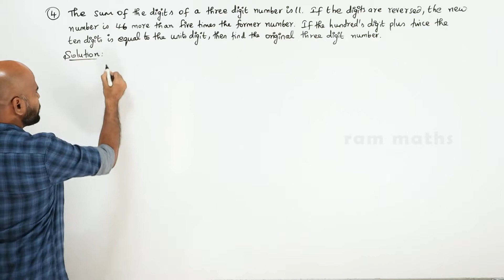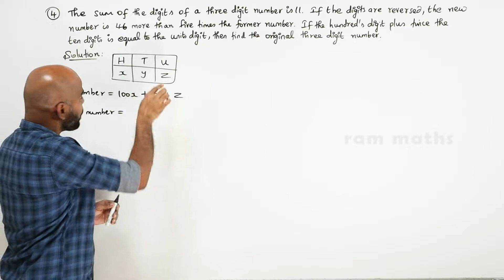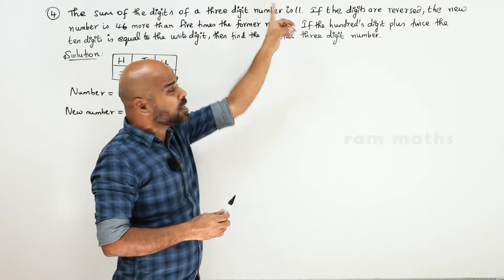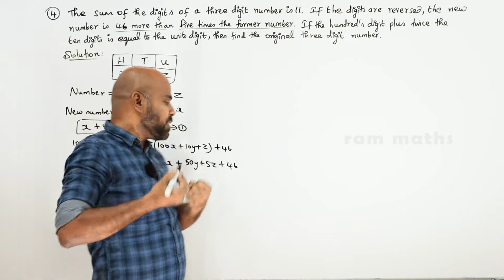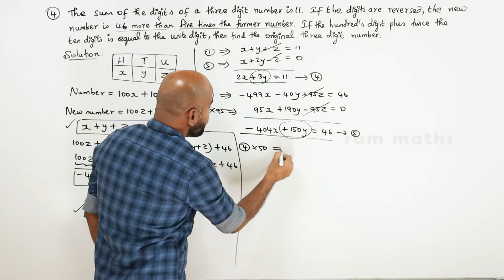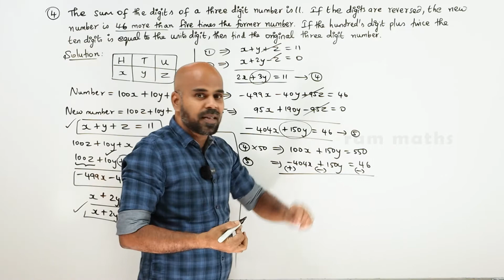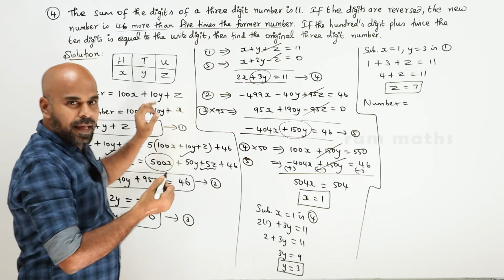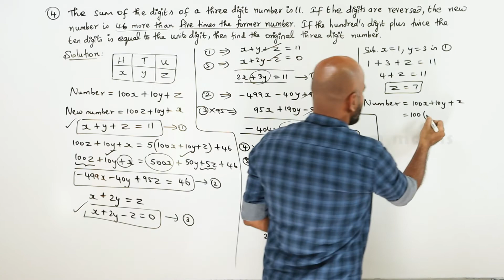10th | EX. 3.1 | Q.No.4 | ALGEBRA | CHAPTER 3 | STATE BOARD | RAM MATHS